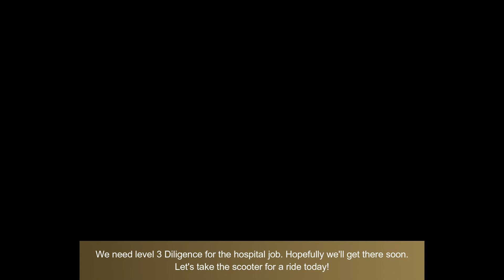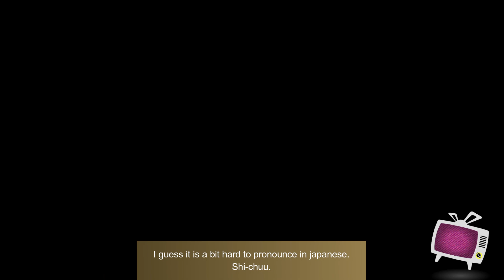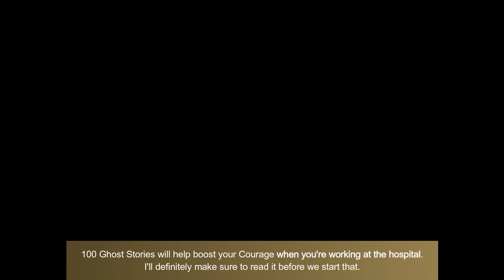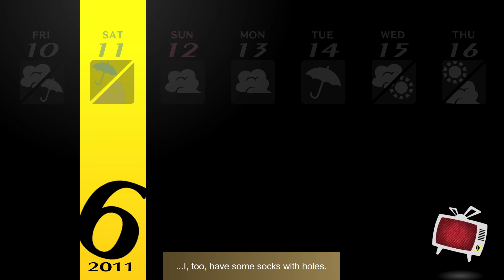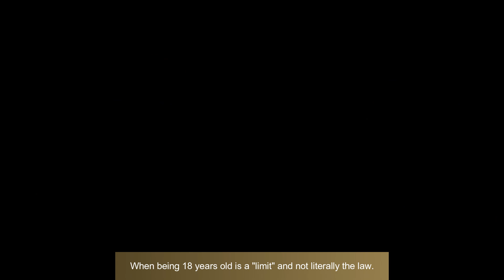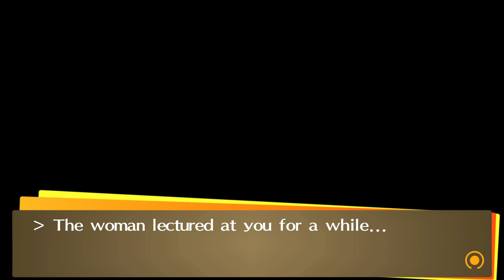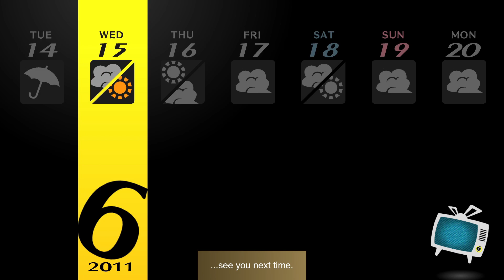Persona 4 Golden (Very Hard/100%) - Part #18: Up Close and Personal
In this part, we continue this story intermission and go with Yosuke and Kanji to Okina City for Yosuke's little "up close and personal" plan where we try to pick up girls with the power of our new scooters. But no, it doesn't go well.

Tips:
- 06/11 The new quest today on Classroom Building 3F requires a cleaning weapon and cleaning clothes. You can get the weapon by trading an Iai Katana that you can buy at Daidara, but don't sell it! If you sell it, you'll lock yourself out of this quest permanently. Also, buy new books today!
- 06/14 You can accept a new quest from Daidara today.
- 06/15 During the Okina event, there are three NPCs you can speak with to get boosts to Courage and Understanding.

0:00 06/10
5:31 06/11
20:29 06/12
25:42 06/13
34:03 06/14
37:18 06/15